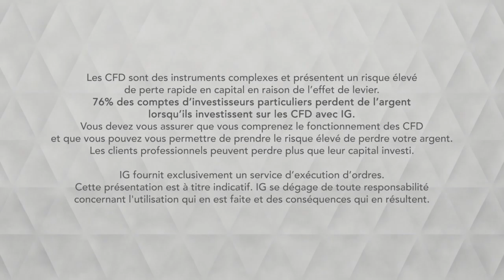Bourse - BRENT, rebond durable ou technique ?- IG 14.06.2019